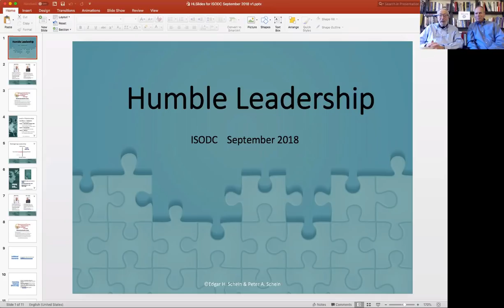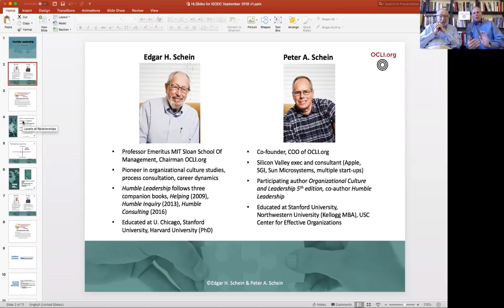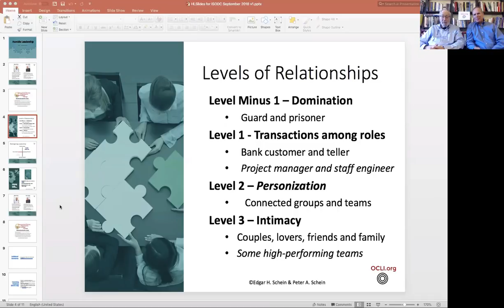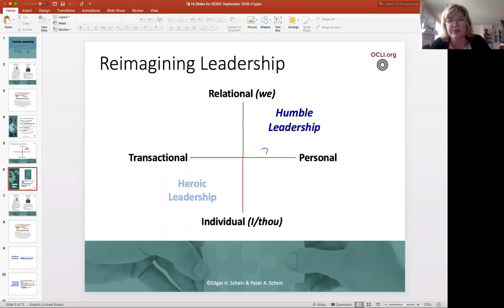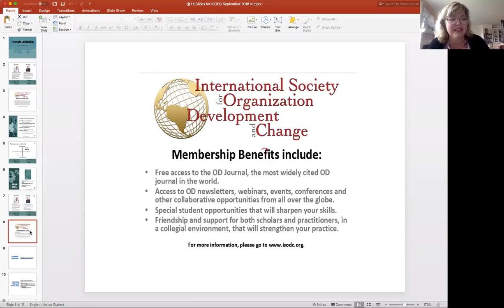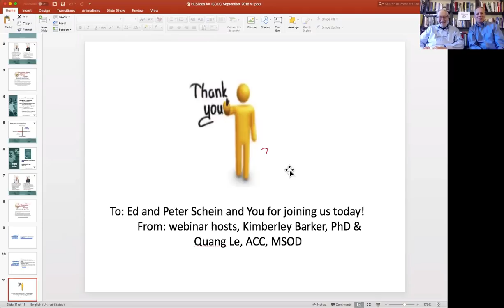Humble Leadership Webinar with Ed Schein and Peter Schein (RIP Ed Schein)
This webinar discusses with bestselling author and father of organizational culture studies, Edgar Schein and Peter Schein as they trail-blaze with a creative perspective on leadership that encourages openness and trust as a form of strength. (We lost Ed in February 2023 and may he Rest in Peace).

The more traditional forms of leadership, based on static, or even, transactional hierarchies, is growing increasingly outdated and ineffective. Without the ability to communicate with their peers, leaders become alienated from their followers and productivity and quality are sacrificed. The authors Edgar Schein and Peter Schein recognize this reality and call for a reimagined form of leadership that coincides with emerging trends of relationship building, complex group work, and diverse workforces. Gaining a deeper understanding of the constantly evolving complexities of interpersonal, group and even intergroup relationships requires shifting our focus towards the process of group dynamics and collaboration.

Reading the book is highly recommended! Humble Leadership can be purchased at the following

Read about the Schein's work in the Organizational Culture and Leadership Institute